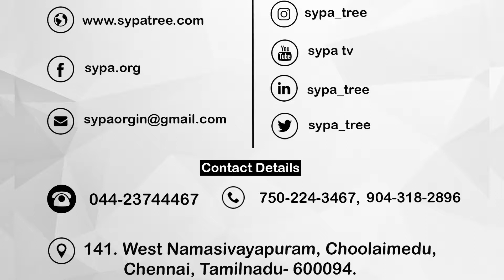3rd TAMILNADU ENTREPRENEUR EMPOWERMENT CONFERENCE (TNEEC) 2019 | TOUCH MY TOWN